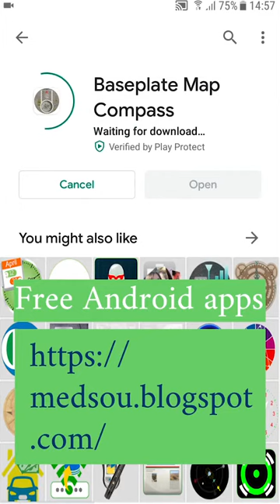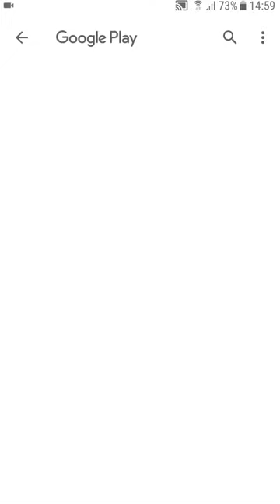Baseplate Map Compass with declination correction scale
Baseplate Map Compass with adjustable declination correction scale
Night use - phone led torch light
Phone Screen simulate baseplate compass glass.
Measure the Magnetic Field.